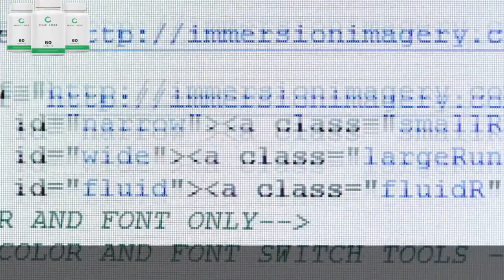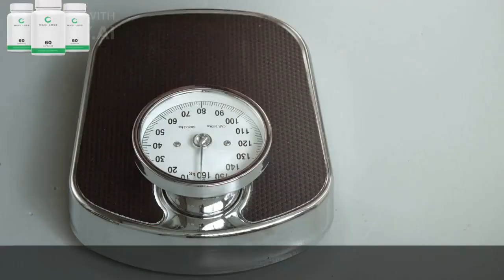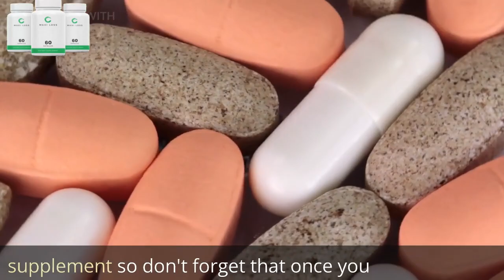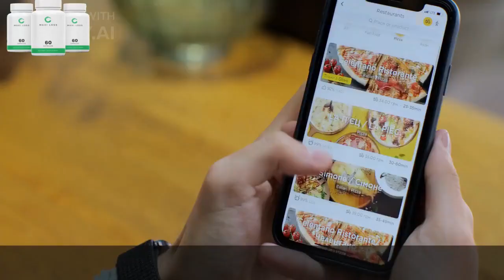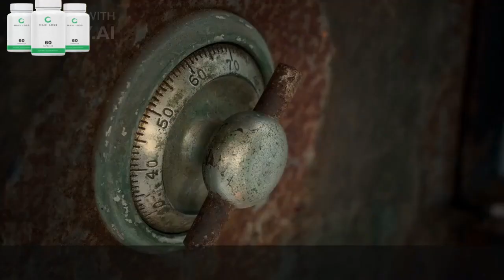MAXILOSS 2023 -⚠️[WARNING 2023]⚠️ Maxiloss Review - maxiloss supplement 2023 - Maxiloss Reviews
Many people search How To Lose Weight Fast, and if you are interested in making use of Maxiloss Supplement, you have already researched how to lose weight fast.

✅ Maxiloss Review 2023
So watch the video until the end because I will pass on all the information related to the Maxiloss Supplement.
MaxiLoss is a natural supplement and Maxi Loss works for people who is worried about the difficulty of losing weight and keeping it off.
Will Maxi Loss make me lose weight fast?
The answer is: It depends on what you consider to lose weight fast.
MaxiLoss is a natural supplement and MaxiLoss works for people who is worried about the difficulty of losing weight and keeping it off, MaxiLoss Supplement can help as it targets all the problems that cause weight loss resistance, Every batch is certified by an independent, third-party laboratory for purity and integrity

For more information about the Maxi Loss weight loss supplement, and how it will help you lose weight, watch the video until the end.